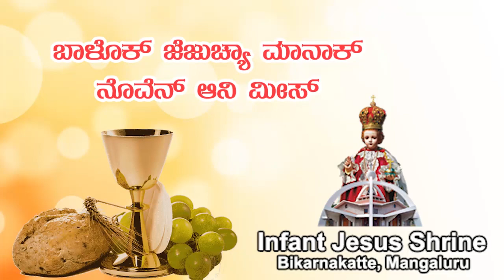ಬಾಳೊಕ್ ಜೆಜುಚೆಂ ನೊವೆನ್ ಮೀಸ್ | Konkani Novena mass | 27.09.2018